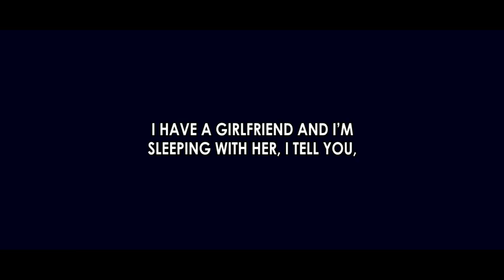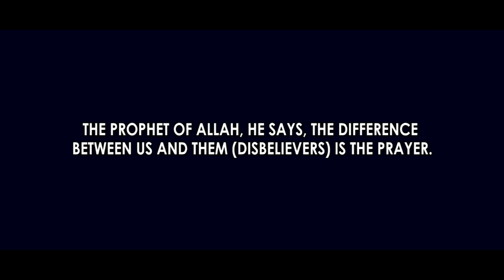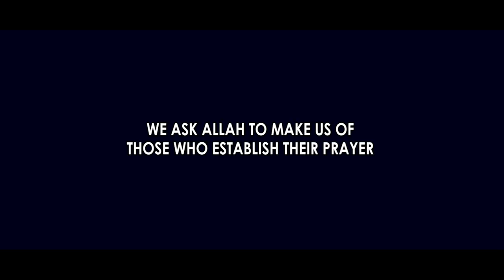Why Muslims Pray 5 Times A Day - Motivating Reminder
Speaker: Sheikh Ustadh Mohamed Hoblos